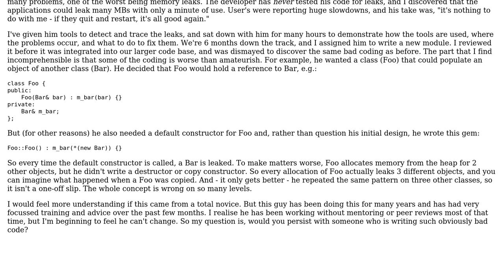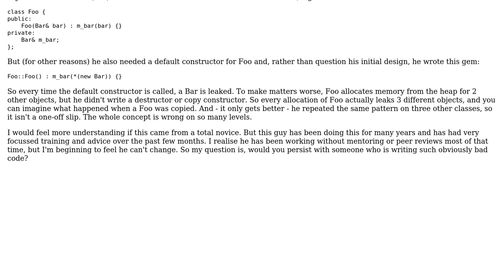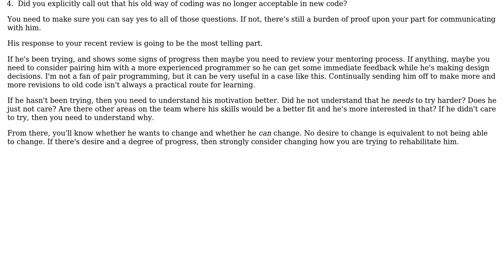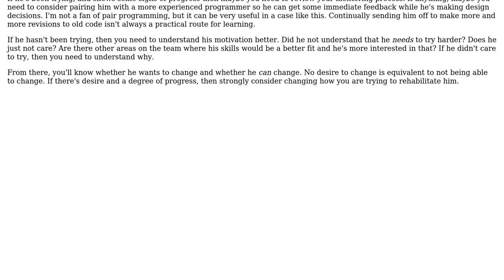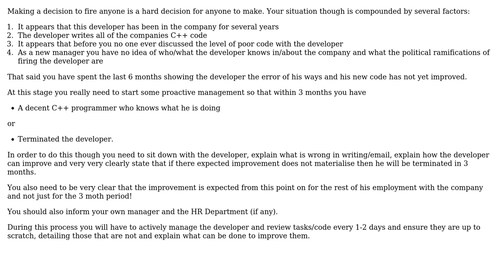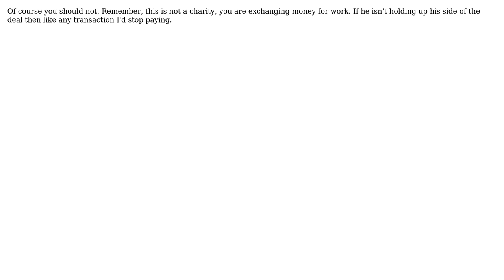Should we persist with an employee still writing bad code after many years? (8 Solutions!!)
Should we persist with an employee still writing bad code after many years?

With thanks & praise to God, and with thanks to the many people who have made this project possible! | Content (except music & images) licensed under CC BY-SA | Music | Images & others | With thanks to user Wayne M user user94986 user Telastyn user Neil user MetaMagnate user Jack Aidley user armitage user Andrzej Bobak and the Stack Exchange Network Trademarks are property of their respective owners. You are responsible for your own actions.